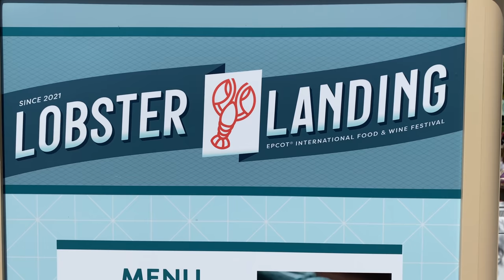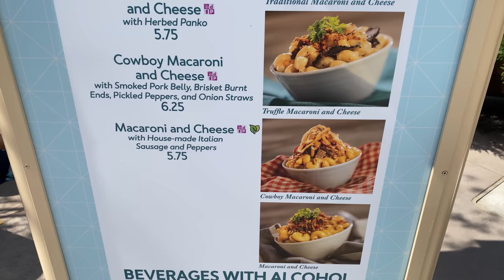Trying Newly Opened Epcot Food & Wine Festival Booths!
A slew of new booths opened up earlier than their October 1 targeted date at the Epcot International Food & Wine Festival, including Lobster Landing and Mac & Eats featuring lobster and macaroni and cheese, respectively.